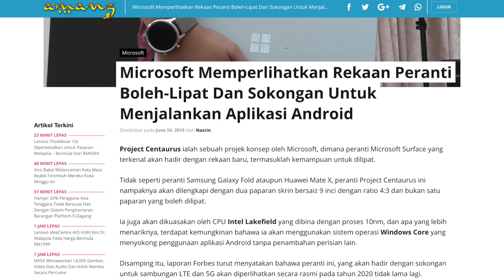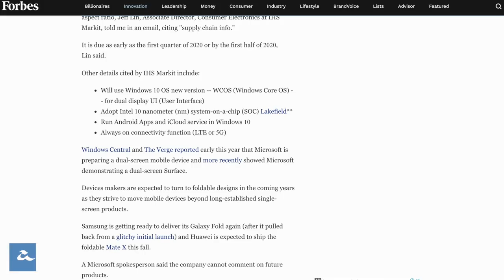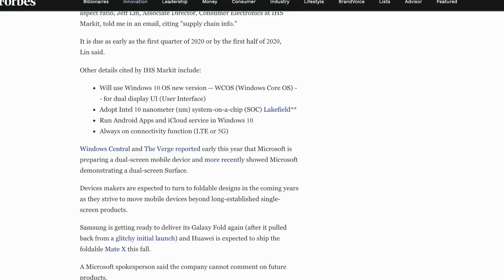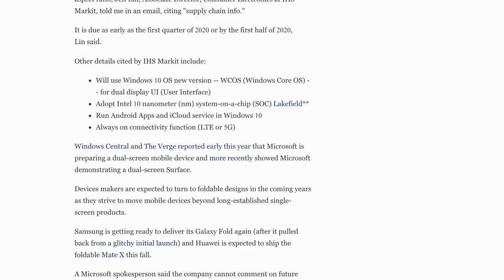Amanz24 - Peranti Gabungan Novus, Penstriman Mubi, Project Centaurus Microsoft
Novus menampilkan peranti yang menggabungkan telefon pintar, jam tangan pintar dan speaker pintar. Untuk Novus Core, ia dilengkapi dengan skrin bersaiz 1.41-inci, dijana cip empat teras 1.28Ghz, memori sebesar 4GB, kamera 2-megapixel serta bateri berkapasiti 680mAh untuk jam tangan, 1400mAh untuk telefon pintar dan 4400mAh untuk speaker. Namun, tiada butiran lanjut mengenai pelancaran peranti untuk pasaran tempatan.

Seterusnya, Realme dijangka hadir dengan telefon pintar terbaru yang menggunakan kamera 64-megapixel. Menurut imej acah yang dikongsi oleh CEO Realme, ia bakal hadir dengan sokongan rakaman yang sangat baik melaluinya. Buat masa ini, tarikh pelancaran peranti masih belum diketahui lagi.

Selain Samsung dan Huawei, Microsoft memperlihatkan projek konsep yang menampilkan peranti boleh lipat, iaitu Project Centaurus. Ia dilengkapi dengan dua paparan skrin bersaiz 9 inci dengan ratio 4:3. Peranti ini juga bakal dikuasakan oleh CPU Intel Lakefield dan menjalankan sistem operasi Windows Core. Ia dijangka akan diperlihatkan secara rasmi pada tahun 2020 kelak.

Perkhidmatan penstriman video Mubi telah mula ditawarkan untuk pelanggan tempatan. Ia menawarkan sebuah filem setiap hari selain pelanggan akan diberi akses selama 30 hari sebelum filem berkenaaan dibuang. Aplikasi ini boleh dilanggan pada harga RM15 sebulan atau RM5 seminggu.

Akhir sekali, UEM Sunrise Berhad kini telah melancarkan aplikasi UEM Sunrise hUb untuk menguruskan pemilikan hartanah. Menerusi aplikasi ini, pelanggan boleh memantau senarai bil, menjadualkan pemilikkan kunci dan melaporkan sebarang kerosakan dalam hartanah. Bukan itu sahaja, pelanggan juga boleh mengakses pelbagai aktiviti lain termasuk pelancaran projek atau promosi pada masa akan datang.